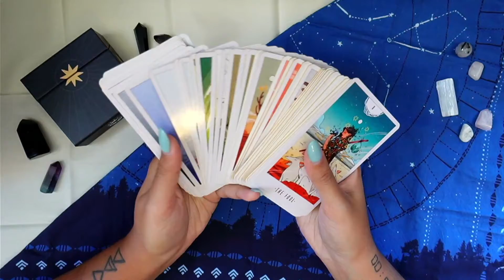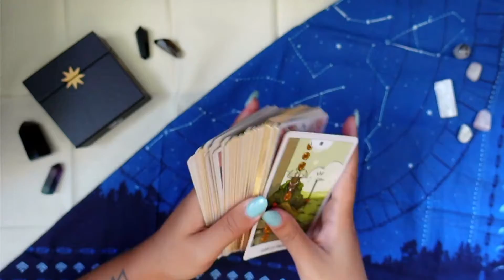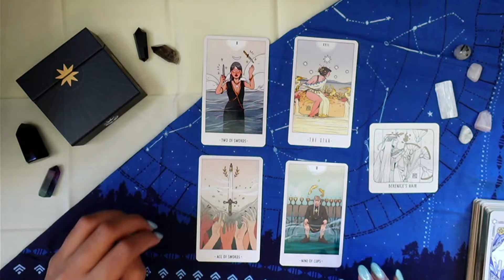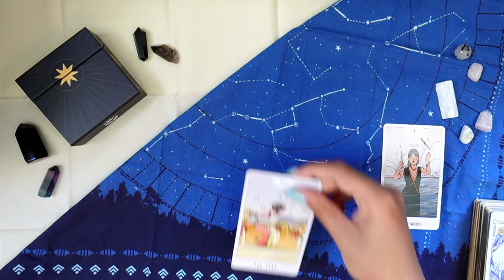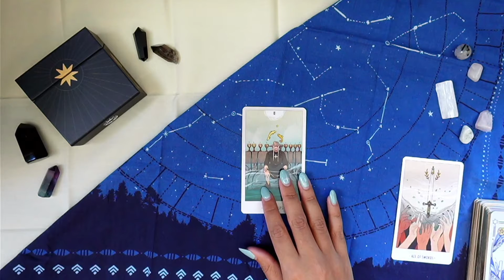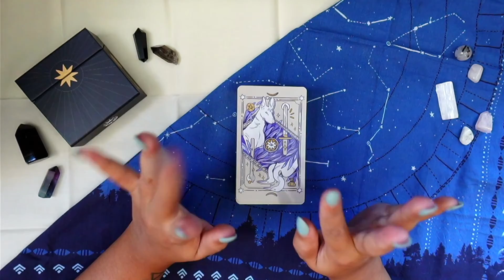Tarot Time: New Moon In Virgo 9/6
Hi all, it’s Tarot Time! I mostly do Tarot for Full & New Moons, or for Bullet Journal spreads. This is for the New Moon in Virgo on September 6th . I’m using my White Numen deck, and the spread I am using I found on @biddytarot on Instagram! You can find the link to purchase the deck below! I use and The Tarot Companion by Liz Dean to learn and find the meanings behind the cards. I am a complete beginner at this, so don’t take it too seriously, this is just fun for me!

Filming Equipment:
Sony ZV-1 Vlogging Camera
Overhead Tripod Mount

Editing done on Adobe Premier Pro